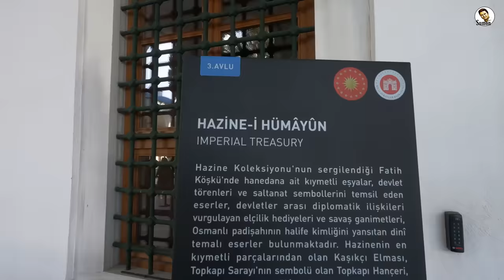অটোমান সুলতানদের রত্নভাণ্ডার || Treasury of Topkapi Palace || Istanbul || Turkey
অটোমান সুলতানদের রত্নভাণ্ডার

তুরষ্কের এমন সব নিদর্শন কি নিজের চোখে দেখতে চান?